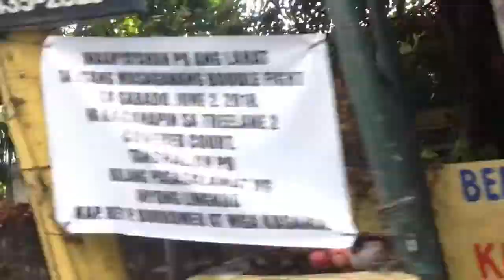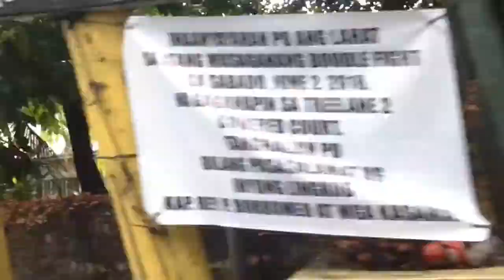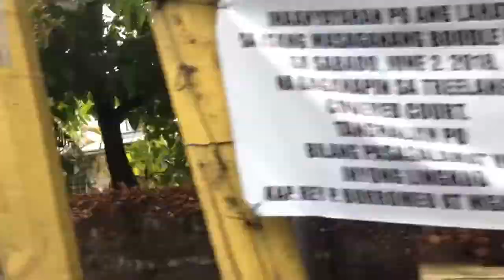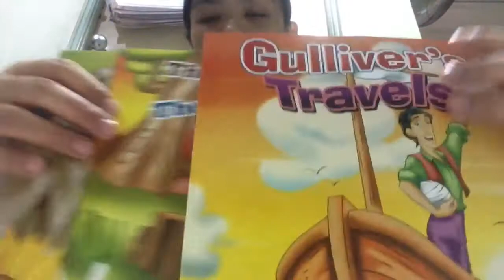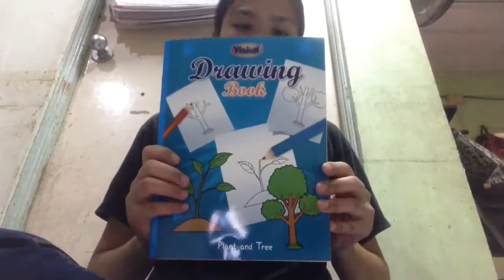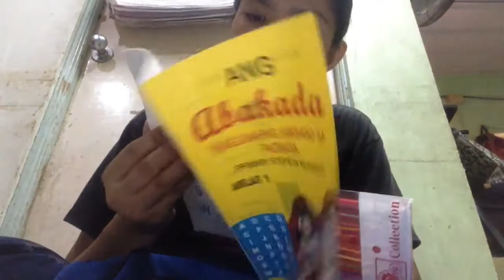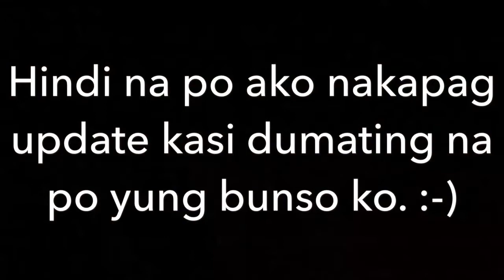Diary ng isang nanay: Free bag galing kay Congressman "AA".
Hello guys. Sorry po late na po itong video na edit. Sa mga first time na gaya ko umattend sa meeting ng parents ng day care center.  Sasabihin ko sa inyo kung tungkol saan yung meeting. Para may idea kayo.

⚠️NO COPYRIGHT OF MUSIC INFRINGEMENT INTENDED TO THIS VIDEO.

*I am not here to brag in any shape or form.

"Never let anyone to drag you down.Be who you are not what others want you to be".